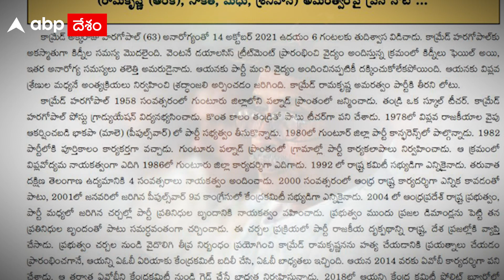Maoist అగ్రనేత RK కన్నుమూత.. అధికారికంగా ధృవీకరించిన మావోయిస్ట్ పార్టీ | ABP Desam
మావో అగ్రనేత ఆర్కే మృతిని మావోయిస్ట్ పార్టీ అధికారికంగా ధృవీకరించింది. నలభై ఏళ్ల పాటు మావోయిస్ట్ పార్టీకి వివిధ హోదాల్లో సేవలందించిన ఆయన కిడ్నీల సమస్యతో మృతి చెందినట్లు ప్రకటించింది. ఆయన అసలు పేరు అక్కిరాజు హరగోపాల్. ఉద్యమంలోకి వచ్చాక రామకృష్ణ అలియాస్ ఆర్కే గా పేరు మార్చుకున్న ఆయన...పార్టీ అగ్రనేతగా ఉద్యమ భావజాలాన్ని ముందుకు తీసుకెళ్లారు.